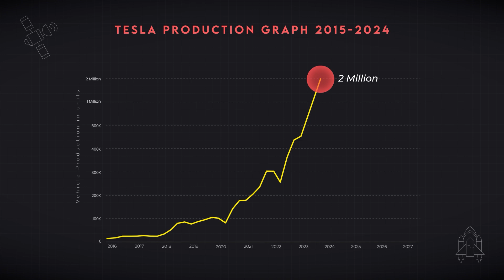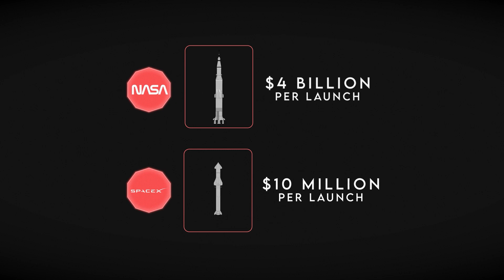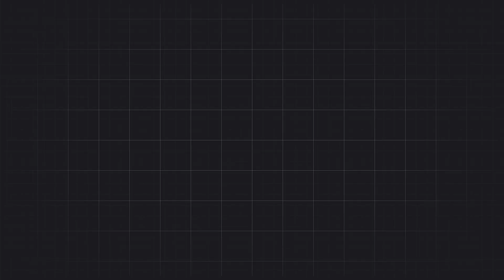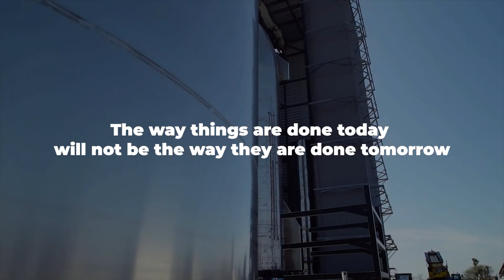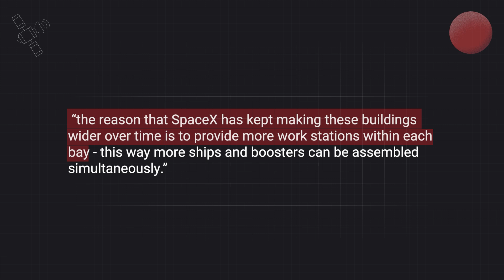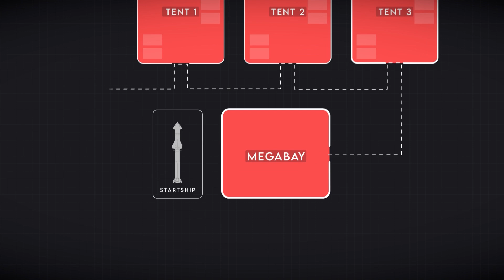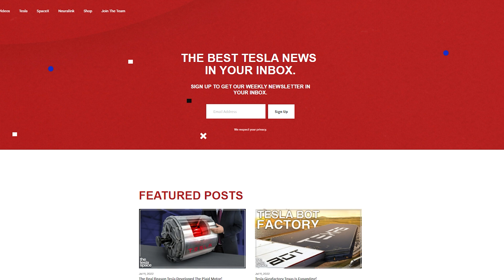The Real Reason SpaceX Is Building A Starship Gigafactory! (Starfactory)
The Real Reason SpaceX Is Building A Starship Gigafactory!

Last video: The Real Reason SpaceX Developed The Starship!